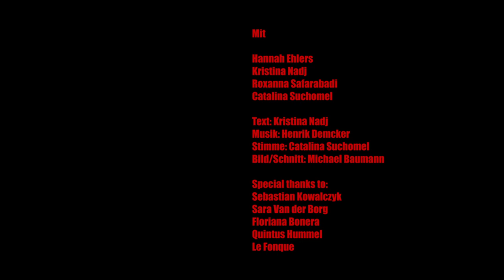INSIDE SYBILLE - Trailer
"The truth will set you free, but first it will piss you off."
- Gloria Steinem, US-amerikanische Feminismus Ikone

Text: Kristina Nadj
DoP und Schnitt: Michael Baumann
Assistent: Sebastian Kowalczyk
Produktion: ausgesprochen frei

Mit Hannah Ehlers, Kristina Nadj, Roxana Safarabadi und Catalina Suchomel

special thanks to Sara Van der Borg, Floriana Bonera, Quintus Hummel, Le Fonque